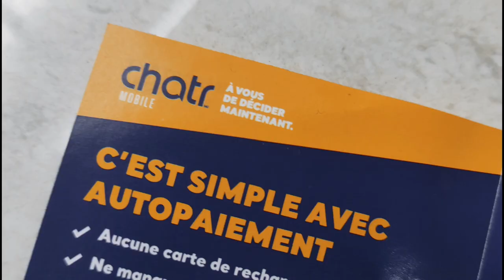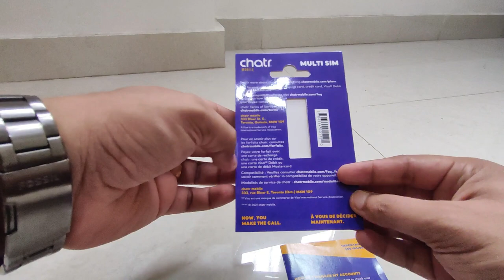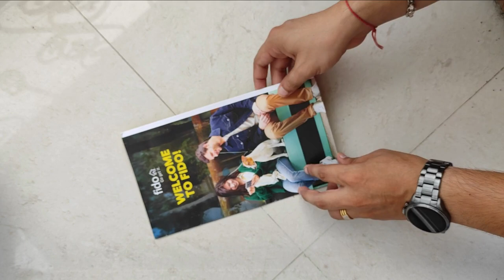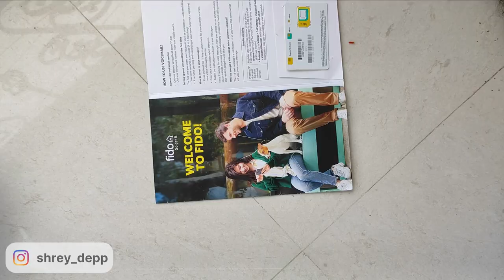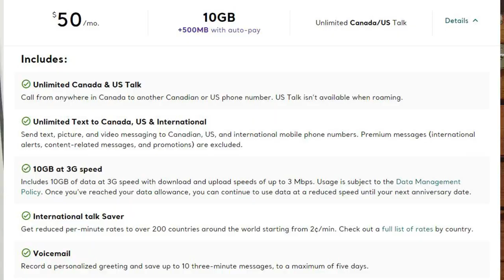Buy Sim Card for Canada from Home Country | International Student | Chatr vs Fido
This video will compare two companies, @chatrmobile4772and @fido to show the best option for purchasing a sim card while/before living in Canada. Throughout the video, I will compare each company's features and show each's benefits to help you make a more informed decision.

Chapters ⌛
0:00  Introduction
0:27  The Three Giants
0:57  About Chatr and its plans
3:07  About Fido and its plan
5:16  When Will It Activate?
5:26  What do I choose?
5:45  Plans: Here vs There
6:18  Outro

This is so you!